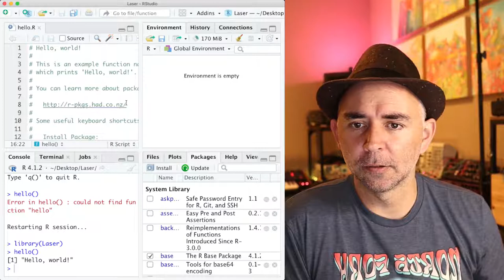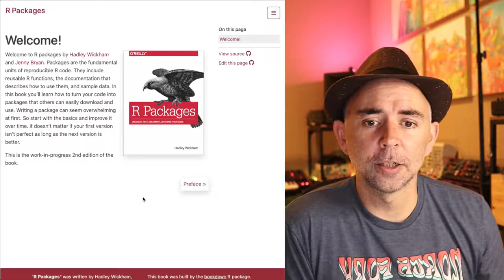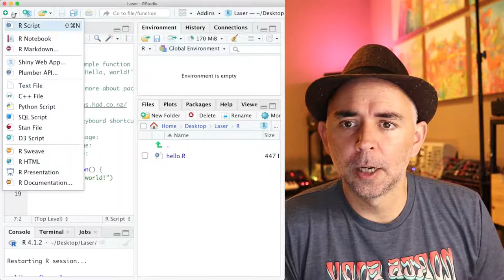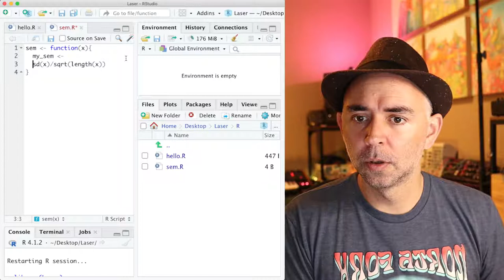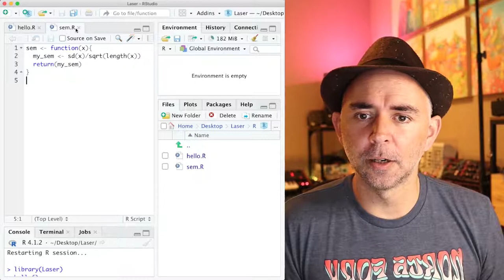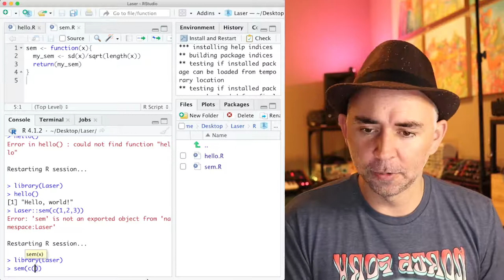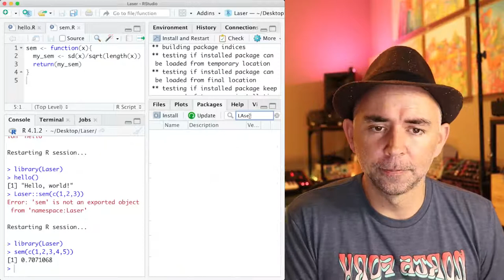Adding new functions to your R package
This is a tutorial video for my students taking PSYC 7709: Using R for reproducible research